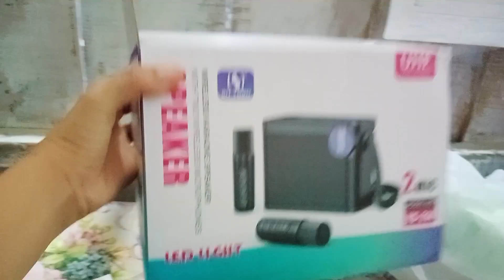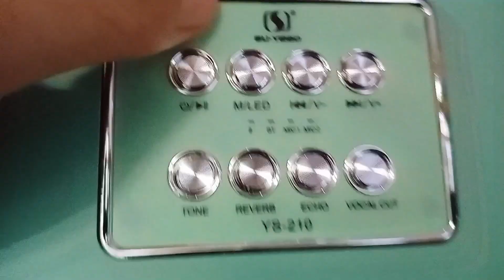Wireless Karaoke Speaker With Two Wireless Voice Changer Microphone